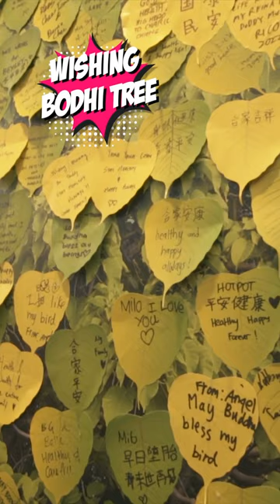𝐂𝐨𝐦𝐞 𝐂𝐞𝐥𝐞𝐛𝐫𝐚𝐭𝐞 𝐕𝐞𝐬𝐚𝐤 𝐃𝐚𝐲 @ 𝐓𝐡𝐞𝐤𝐜𝐡𝐞𝐧 𝐂𝐡𝐨𝐥𝐢𝐧𝐠 𝐒𝐢𝐧𝐠𝐚𝐩𝐨𝐫𝐞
🪔 Come Thekchen Choling on Vesak Day to witness the unveiling of our Wish-Fulfilling Thangka in person and be inspired by the magnificent love of Shakyamuni Buddha! Don’t miss our Vesak Family Carnival too, bring your family and friends to join in the fun!

📅 Date: Vesak Day, 1 Jun 2023
⏰ Time: 9.30am - 4.30pm
📍 Venue: Thekchen Choling Singapore, 2 Beatty Ln, Singapore 209945